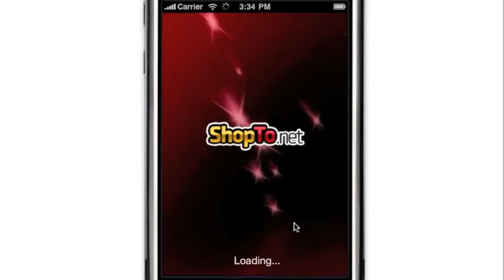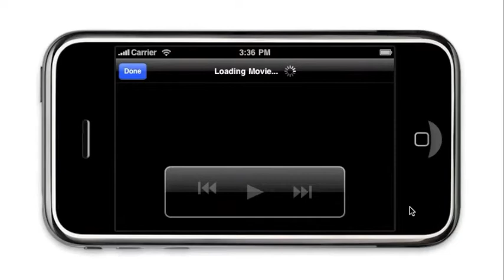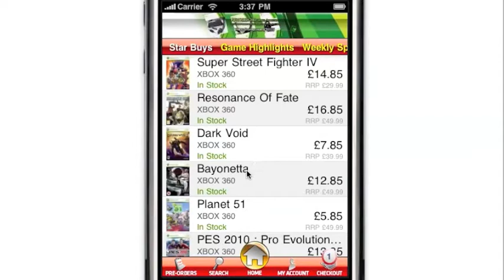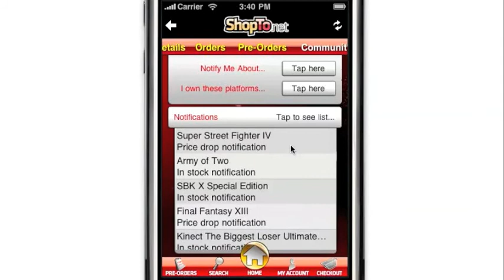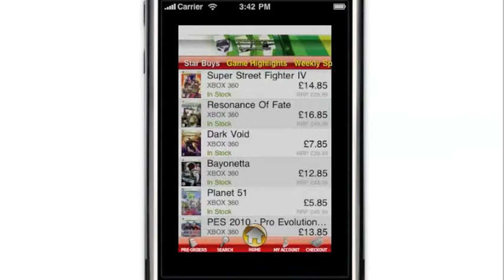ShopTo IPhone App Video